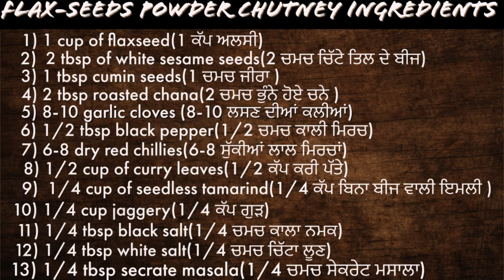Series “8” DETOX ,HEALTHY & DELICIOUS FLAXSEEDS chutney |Winter Special Alsi chutney|jawas chutney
Let’s make detox and healthy jawas chutney today. Jawas are known as flax seeds in English. It has many health benefits. It is rich in essential nutrients like omega-3 fatty acids, fibre, and lignans etc. It helps to boost heart health, improves digestion and also good source of protein. With onset of nee year, if you are aiming towards healthy lifestyle, then you must include jawas in your diet. This is a vey easy and simple recipe. It has good shelf life of about a month. It turns out nice and crunchy. It looks nice and tastes just awesome. It is healthy and easy to make. You can try this recipe at home and drop a comment for me.

💌 Your Feedback is Our Secret Ingredient:
Your thoughts, suggestions, and feedback are invaluable! Your insights not only inspire us but also nourish our community with fresh, vibrant energy.

🍇 Happy Cooking, Exploring, and Savoring!